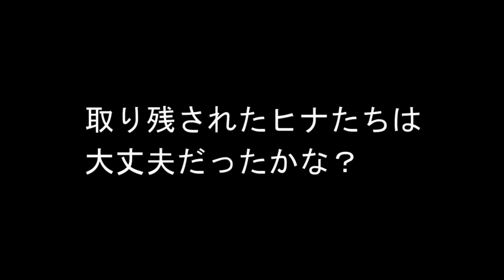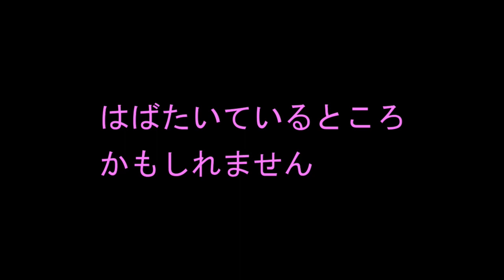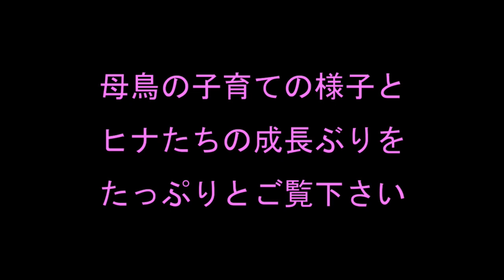オオタカ観察記総集編４ ヒナ誕生後１３日目～１９日目 Goshawk omnibus4 2021年5月24日～5月30日撮影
オオタカ観察記総集編の４作目となります。
動画時間が３０分と長くなってしまい、やや退屈されるのではとの不安もありますが、真っ白いヒナはこの時期を逃すと見られなくなるので、長回しのシーンも敢えて残しています。
母鳥の懸命な子育ての様子とヒナのスクスク成長ぶりをゆっくりとご覧いただけたらと思います。
なお、まとまった時間のとれない場合は、個別の短時間動画を以下の再生リストに連載しておりますので、そちらもご利用下さい。